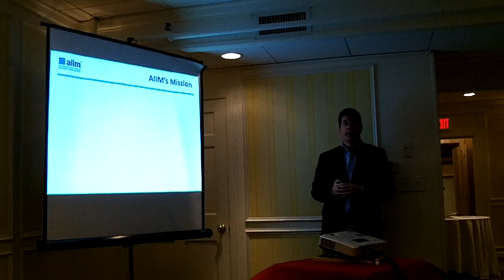Laurence Hart on AIIM Mission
At our Cloud Computing event, AIIM CIO offers this unofficial assessment of AIIM's mission